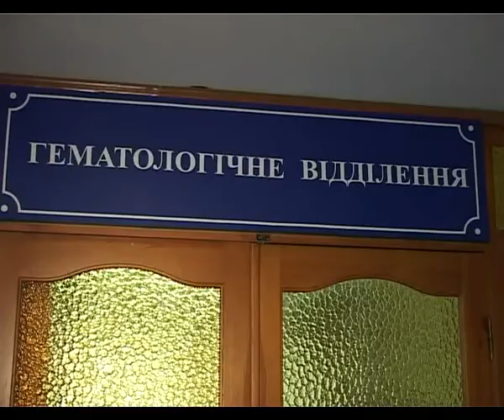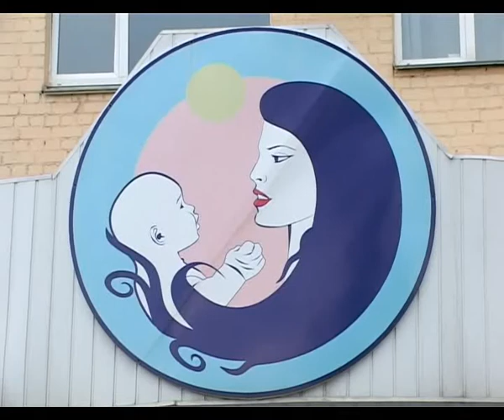23 03 09 областная детская Больница